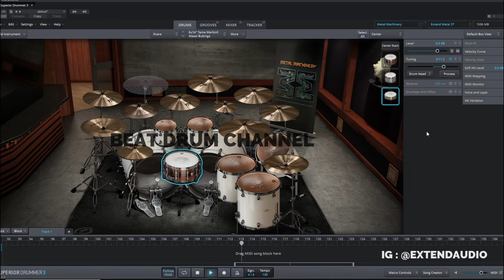LAMB OF GOD - REDNECK | Superior Drummer 3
Lamb Of God Redneck Drum only

if you want to buy preset Superior Drummer 3 Limp Bizkit Preset Style Mix Ready Just 2$

Thanx